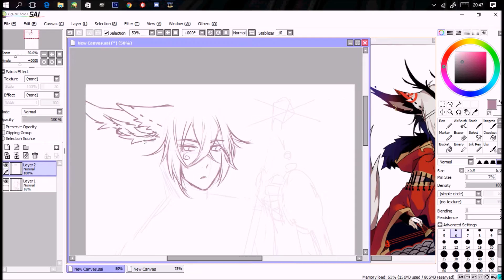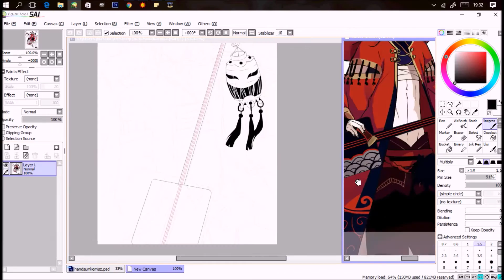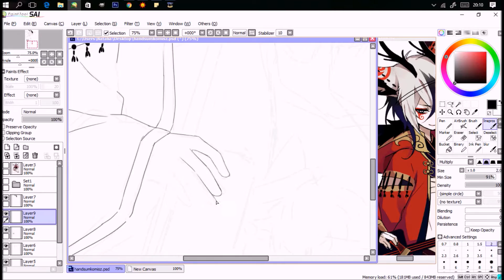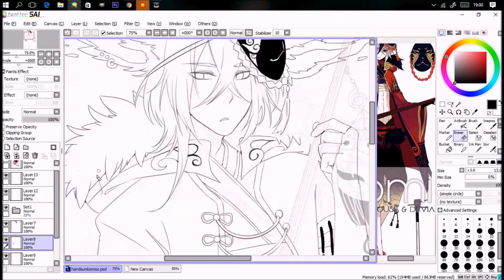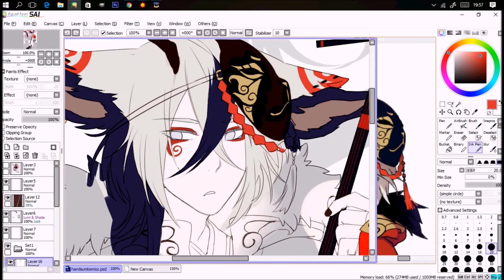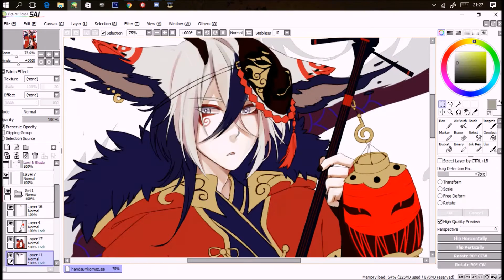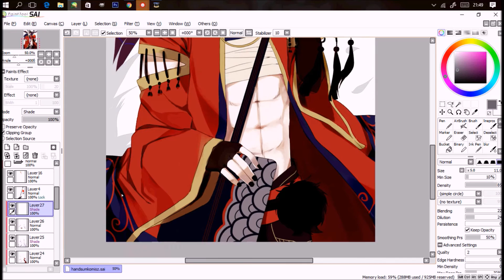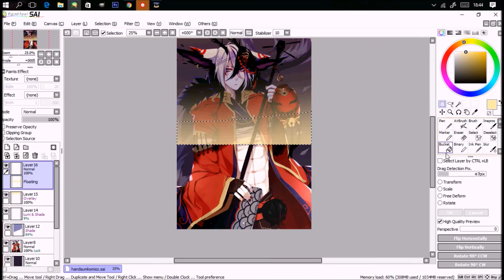【SAI】 Commission full drawing process - Shinkiro 【Natx】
Hi~!
Long no see ; u ; I'm pretty proud of this one, the character was so cool to draw~ I fell in love in his design!
Hope you like it o/

x16 speed